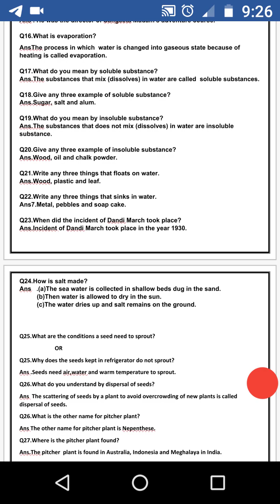EVS - Revision || Mauni International School